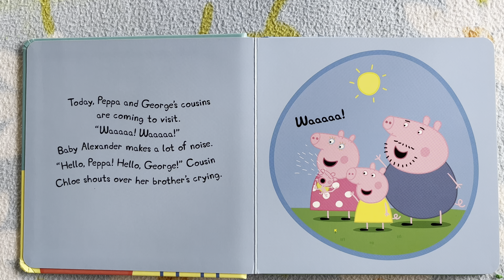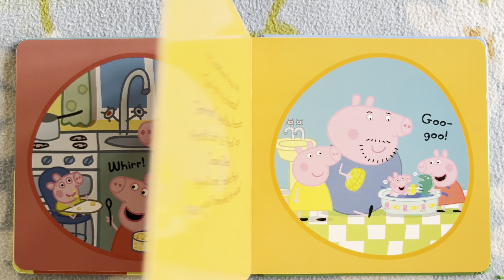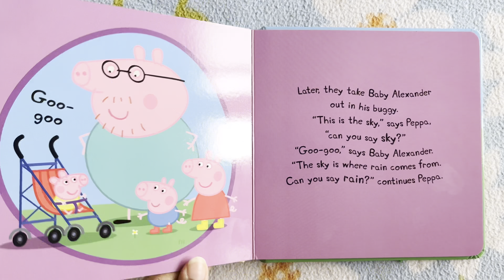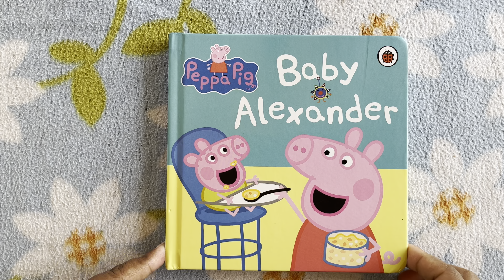Peppa Pig/ Peppa Pig Story/ Baby Alexander/ Viral Story/